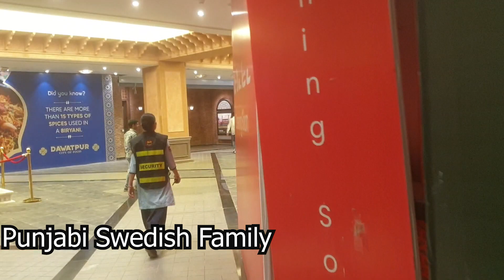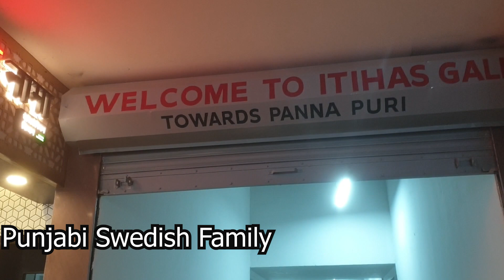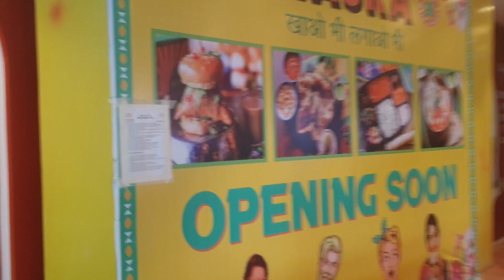Omaxe Chandni Chowk ❤️ Delhi 6 ❤️ Ye delhi hain meri jaan ❤️Punjabivlogg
Hey! This is Dr.Sonia.   🙏 Omaxe Chandni Chowk ❤️ Delhi 6 ❤️ Ye delhi hain meri jaan ❤️
📍Filming location: Chandni chowk Delhi India
 / punjabiswedishfamily
I live in Sweden but I am from Punjab India and married with Swedish man so it is mix of two different cultures. I am writer and social activist and make videos regarding styling outfits, travel, cooking of Indian and European, different type events etc .

ਮੇਰੀ ਦੁਨੀਆ ਵਿੱਚ ਤੁਹਾਡਾ ਸਬ ਦਾ ਸੁਆਗਤ ਹੈ❤️
ਮੈਂ ਸਵੀਡਨ ਵਿੱਚ ਰਹਿੰਦੀ ਹਾਂ ਮੇਰੀ ਪਿਛੋਕੜ ਪੰਜਾਬ ਭਾਰਤ ਤੋਂ ਏ  ਅਤੇ ਸਵੀਡਿਸ਼ ਨਾਲ ਵਿਆਹ ਕੀਤਾ ਹੈ ਇਸ ਲਈ ਚੈਨਲ ਦੋ ਵੱਖ-ਵੱਖ ਸੱਭਿਆਚਾਰਾਂ ਦਾ ਮਿਸ਼ਰਣ ਹੈ। ਮੈਂ ਲੇਖਕ ਅਤੇ ਸੋਸ਼ਲ ਐਕਟੀਵਿਸਟ ਦੇ ਨਾਲ ਨਾਲ ਸਟਾਈਲਿੰਗ , ਯਾਤਰਾ, ਭਾਰਤੀ ਅਤੇ ਯੂਰਪੀਅਨ ਖਾਣਾ ਬਣਾਉਣ, ਵੱਖ-ਵੱਖ ਕਿਸਮਾਂ ਦੇ ਸਮਾਗਮਾਂ ਆਦਿ ਬਾਰੇ ਵੀਡੀਓ ਬਣਾਉਂਦੀ  ਹਾਂ।